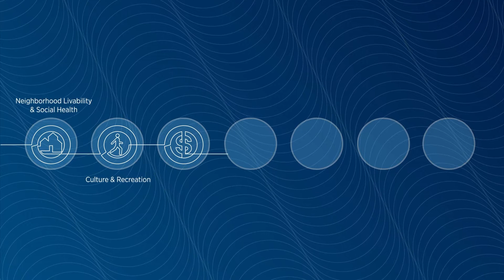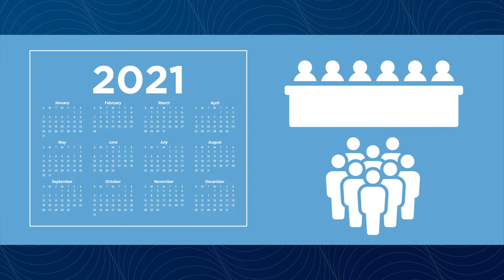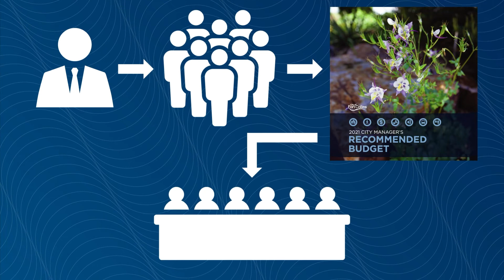2-Year Strategic Plan Budget Video